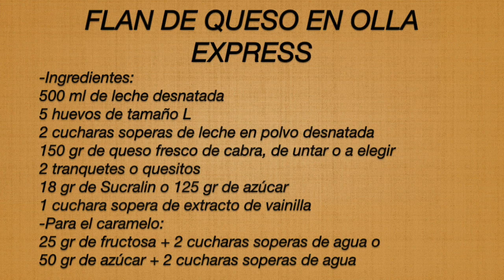Flan de Queso I Sin azúcar I Apto para Diabéticos I En olla Express en 15 Minutos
Flan de queso, sin azúcar apto para diabéticos, en olla express en 15 minutos, no te lo pierdas que tiene un sabor espectacular.

Más abajo os dejamos los enlaces de interés para conseguir el edulcorante Sucralin y electrodomésticos a buen precio.

Si te ha gustado el vídeo por favor, apóyanos con un me gusta, comparte para que más personas puedan disfrutarlo, deja un comentario o duda y si aún no lo has hecho y no te quieres perder ninguna de nuestras recetas, suscríbete a nuestro pequeño canal, te estamos esperando!.

Muchas gracias por vernos y por estar, hasta la semana que viene!

-Donde conseguir el edulcorante de Sucralin:

-Supermercado Carrefour
-Supermercado Spar
-Supermercado Valdi
-Supermercado Gadisa
-Herbolarios y Farmacias (en estos dos sitios, en caso de que no lo tuvieran en ese momento, lo puedes pedir y ellos se encargan de solicitarlo)